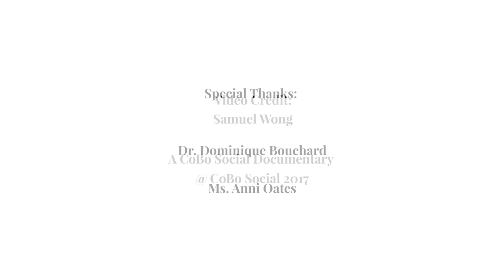New Ways of Seeing - presented by Art World Forum - Session 02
Institutional Models in the Contemporary Art Market

With a greater number of entrepreneurial leaps taken by collectors, what is the motive behind establishing institutions? How do traditional models differ from the new popup giants? How are institutions perceived in the contemporary art context?

Speaker:
Dr Dominique Bouchard, Head of Education and Public Programmes, Hong Kong Maritime Museum

Interviewed by:
Ms. Anni Oates, Co-Founder and Director